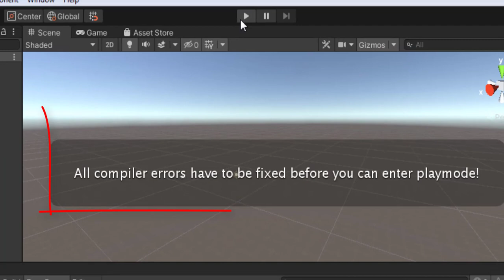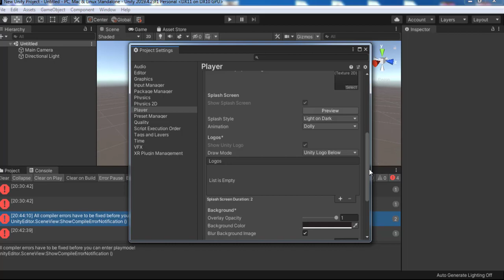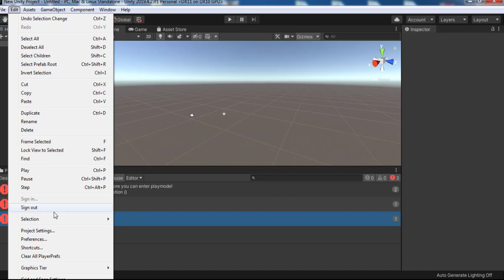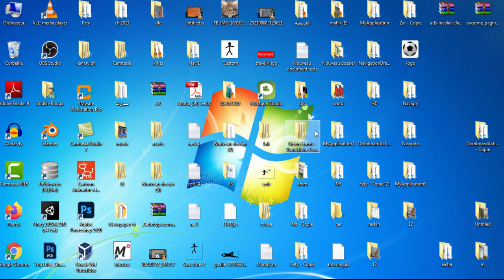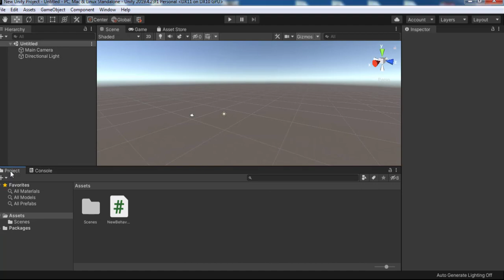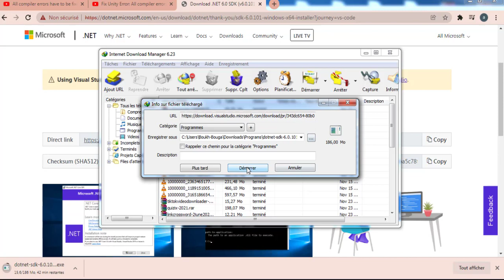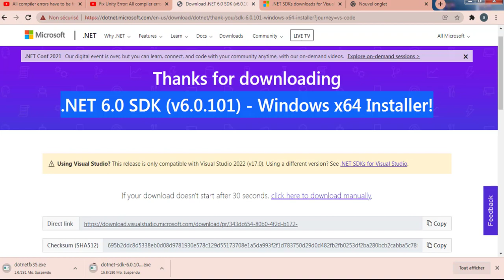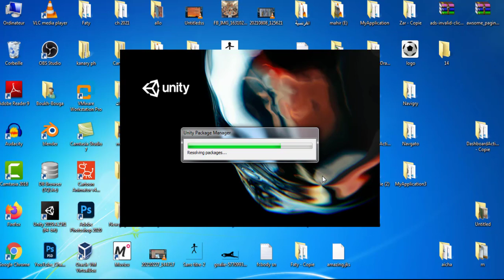unity solved error - all compiler error s have tobe fixed before you can enter playmode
دورة ريسكين لانشاء تطبيق من دون تعلم البرمجة لكود سورس Code source app radio خطوة بخطوة
عمل ريسكين reskin لتطبيق game Zumbla خطوة بخطوة حتى الرفع في غوغل بلاي في فيديو واحد
دورة عمل ريسكين reskin لتطبيق photo editor خطوة بخطوة حتى الرفع في غوغل بلاي في فيديو واحد
عمل ريسكين لكود سورس Reskin Code Source  خطوة بخطوة بالطريقة الصحيحة اعتذر من صديقي من المغرب لطول ا
عمل ريسكين Reskin لتطبيق راديو Radio يعمل بالأدمن بانل Admin Pannel خطوة بخطوة بكل احترافية في فيديو
عمل ريسكين لتطبيق قيمته 59$ reskin app artdisine خطوة بخطوة مع حل خطا googlr play 64bit